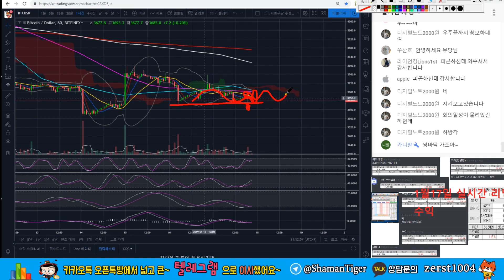[19/01/17] ★비트코인 시황분석 클립 영상★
카카오톡 수다방 비번 1004